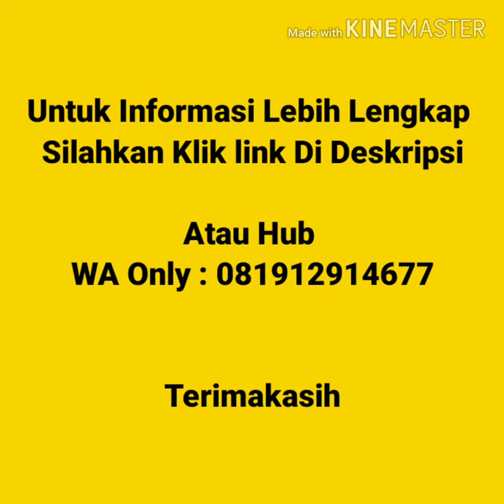Jual Kaos Polos Murah Di Riau | WA 08986862161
Jual Kaos Polos Murah Di Riau  Kaos polos lengan pendek, kaos polos lengan panjang, vneck lengan pendek, vneck lengan panjang, wangki polo  shirt